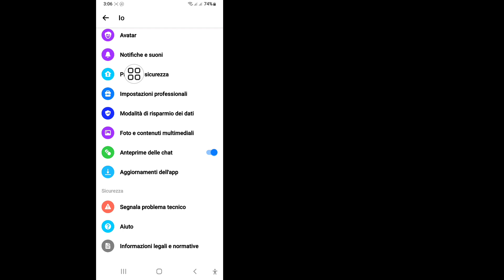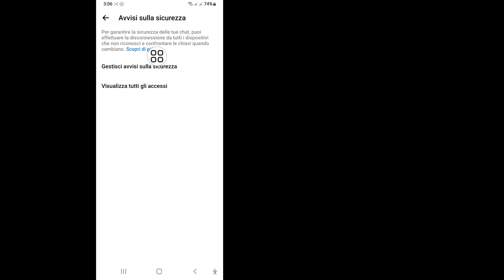Come controllare la cronologia di accesso su Messenger (2024)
Come controllare la cronologia di accesso su Messenger (2024) | Guarda i dispositivi registrati su Facebook Messenger

Qui, in questo video ti mostrerò come controllare la cronologia di accesso su Messenger (2024) Ti mostrerò il processo più semplice per controllare la cronologia di accesso su Messenger (2024) | Guarda i dispositivi registrati su Facebook Messenger facilmente. Quindi continua a guardare il video completo senza saltarlo
Come controllare la cronologia di accesso su Messenger!! Segui tutti i miei passaggi
per imparare. Segui le istruzioni sullo schermo